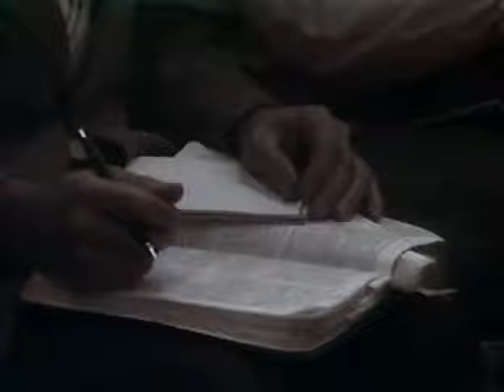1978 Five Rules to a Successful Prayer Life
This is an important teaching by Dad Hagin on prayer